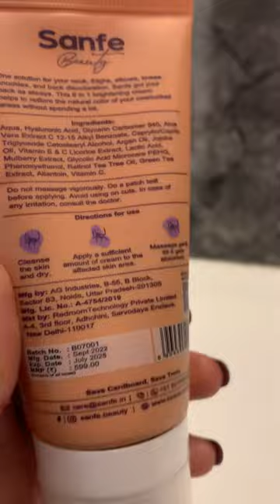Sanfe 6 IN 1 Glo boost cream 🍁